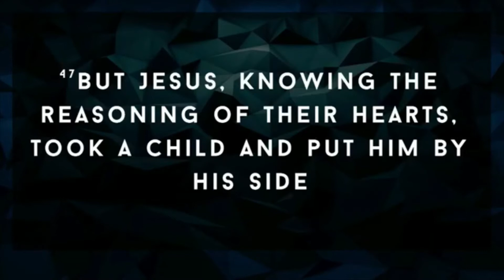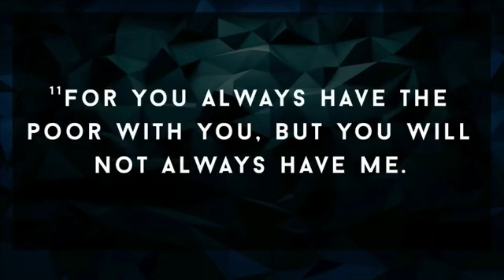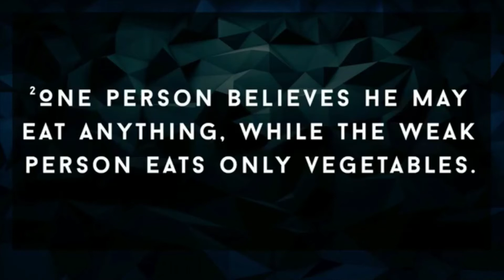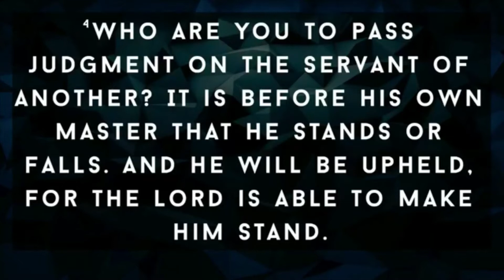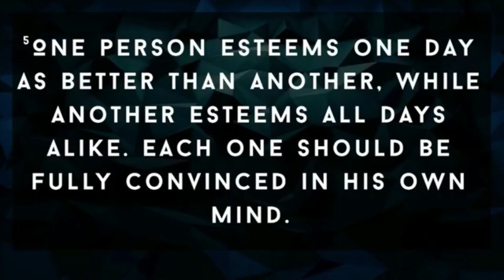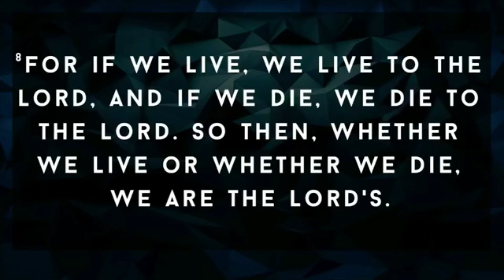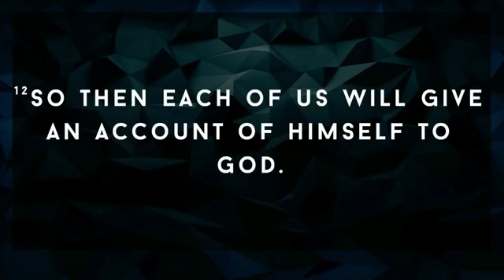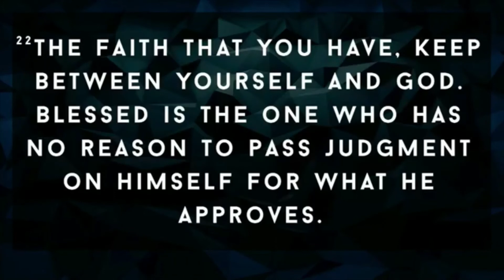Galax 2021 Session 3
This is the third session of Jim's series "How to Live in the Last Days" that he preached at Hillcrest Baptist Church in May of 2021.